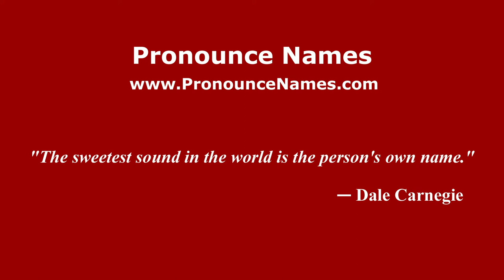How to pronounce Godwin Antwi (Spanish/Spain) - PronounceNames.com